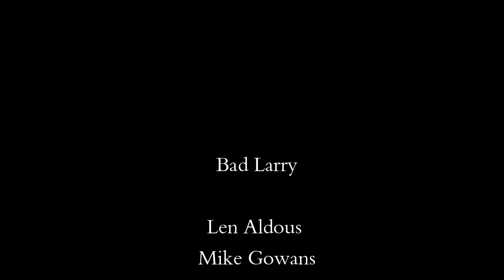Bad Larry - "Mercy Mercy Mercy"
An UPST8MUSICFANZONE video. The Buckinghams cover. Recorded at Aaron's Irish Pub, Gloversville, NY. 12/18/2015.

Len Aldous, Mike Gowans, Kate McAllister, Jeff Smith, Sonny Speed and Derek Aldous